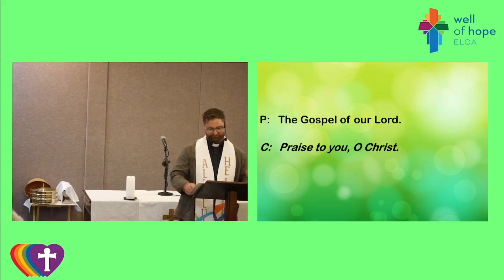Well of Hope, ELCA - November 5, 2023 a Sermon by Pastor Nic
Welcome to the Sunday morning service from Well of Hope, ELCA in Castle Rock, Colorado that we stream weekly on our Facebook page at 9:30am.